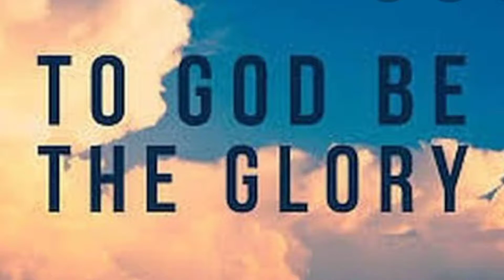DIY “Sew your Daughter’s Swimsuit “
Sew your daughter’s Swimsuit